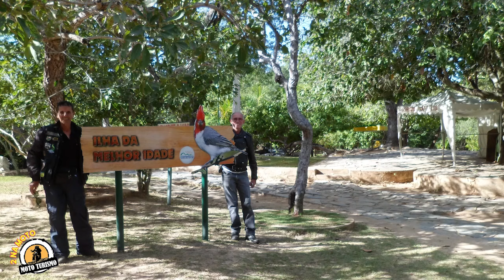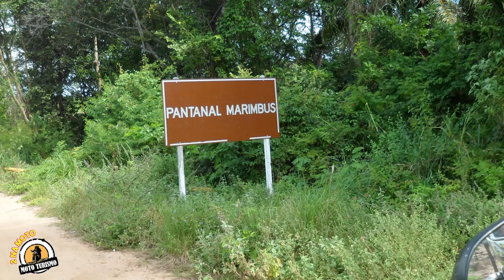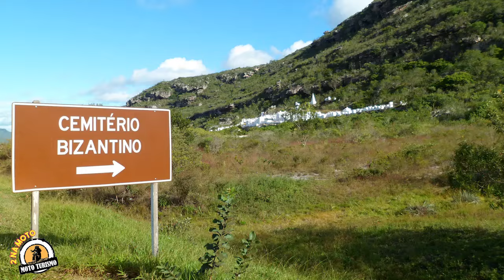PROJETO DE MOTO TURISMO PARA ABRIL CHAPADA DIAMANTINA DE HIMALAYAN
Projeto de viagem de Goiânia até a Chapada Diamantina, passando por Correntina, Santa Maria da Vitória, Ibotirama, Lençóis, Igatu, Mucugê e Bom Jesus da Lapa. Um roteiro pela região dos diamantes nos anos 1800. Colocando a Royal Enfield Himalayan em uma viagem mais longa.